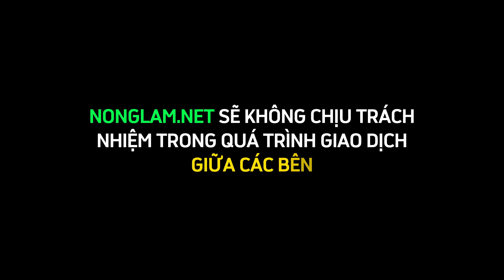Cách Nuôi Dúi Má Đào Thái Lan cho Lãi Cao ở Vĩnh Cửu Đồng Nai | Trại Dúi Giống To Lớn Miền Nam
Con dúi là một trong những loài động vật hoang dã cho hiệu quả kinh tế cao, được đông đảo bà con trên cả nước quan tâm đến. Anh Nguyễn Văn Quang - người có trại chăn nuôi các con động vật hoang dã huyện Vĩnh Cửu, tỉnh Đồng Nai cho biết dòng dúi má đào Thái Lan là dòng dúi cho hiệu quả kinh tế cao nhất, hiện anh đang tập trung nhân giống dòng dúi này và cung cấp con giống, con thương phẩm ra thị trường, trong video này anh sẽ chia sẻ về cách làm chuồng, cách chọn giống, chăm sóc dúi hàng ngày và giá trị kinh tế của con dúi má đào Thái Lan, xin mời bà con cùng theo dõi để có kinh nghiệm chăn nuôi hiệu quả. Quý bà con nào muốn giao lưu với anh Quang hay tham quan trực tiếp mô hình thì hãy liên hệ theo số điện thoại trên góc phải màn hình video để được đón tiếp.
Nói về ưu điểm và giá cả thị trường con dúi má đào Thái Lan, anh Quang cho biết: Giống dúi này có trọng lượng cơ thể lớn khi trưởng thành có thể đạt từ 5 đến 6 kg/con, còn đối với các loài dúi khác chỉ đạt trọng lượng từ 3 đến 3,5 kg/con. Mỗi năm dúi má đào sinh sản từ 2 đến 3 lứa, mỗi lứa từ 5 đến 6 con, tính trung bình thì 1 dúi mẹ sinh sản được từ 10 đến 12 dúi con /năm. Trại anh Quang đang bao tiêu dúi má đào thương phẩm là 1 triệu đồng/kg và giá con giống xuất bán dao động từ 5 đến 7 triệu đồng/con tùy theo trọng lượng và độ tuổi.